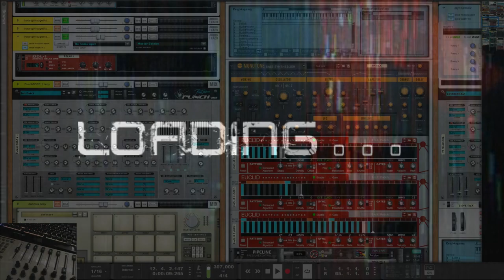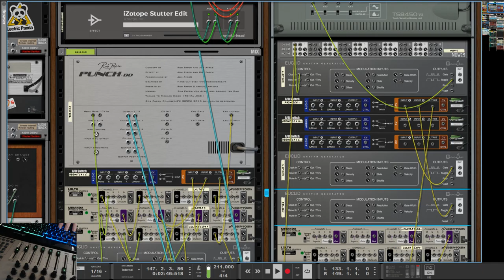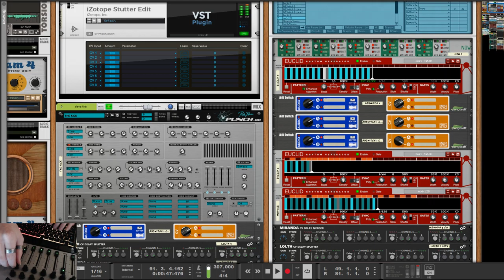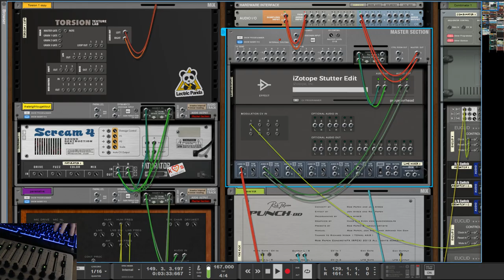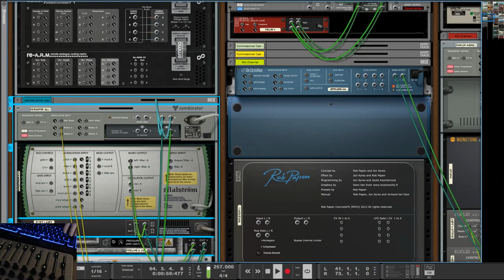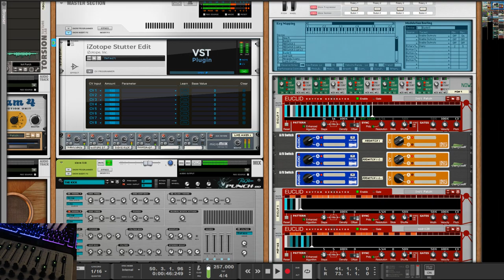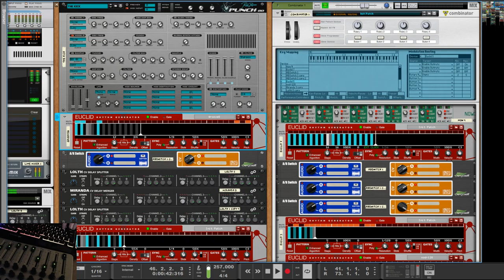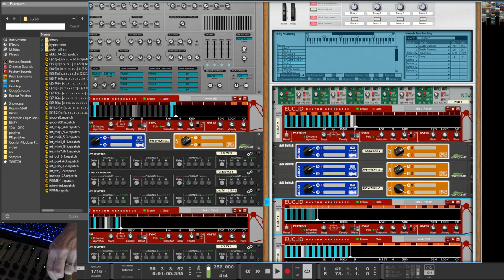Iteration | Tragedian: v3.1 - "Opprobrium"